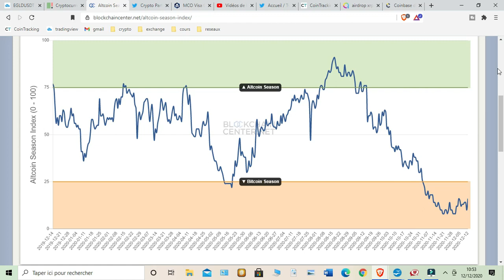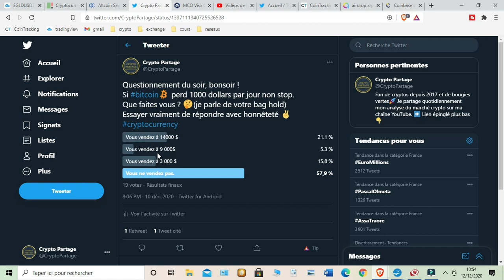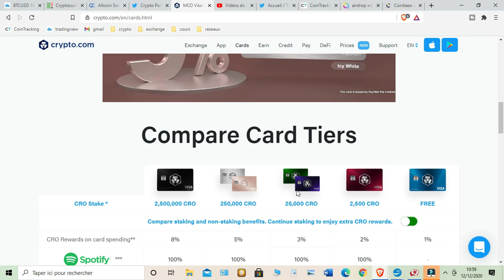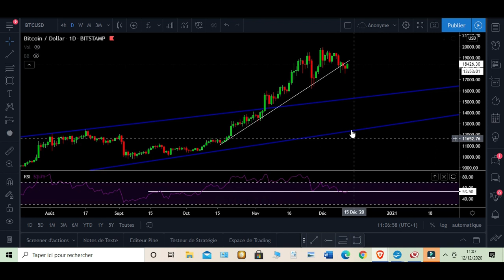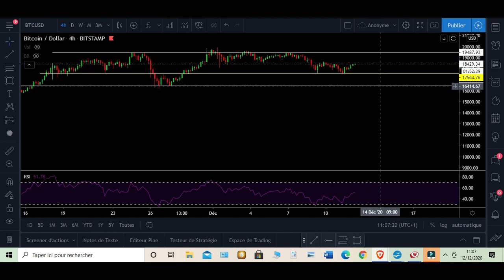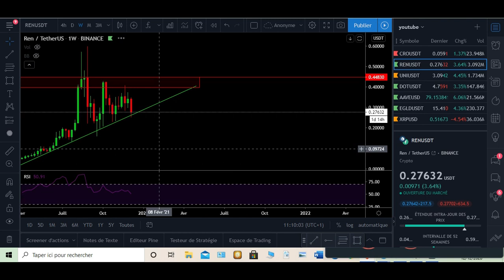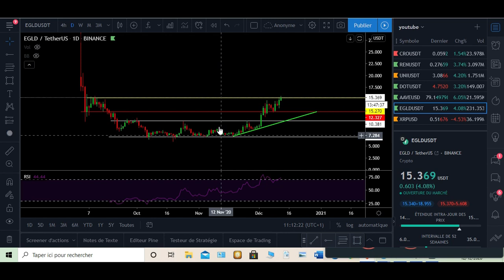BITCOIN, on repart à la HAUSSE ? XRP, LE AIRDROP, COMMENT va réagir le prix ? ANALYSE DU JOUR 29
🚀Chaque jour, à 18h, je vous propose une analyse technique du Bitcoin et d'une ou plusieurs cryptomonnaies. Je partage aussi des news sur le monde de la crypto.

Analyse du 12/12/20 dispo 😉

Au menu du chef 👨‍🍳

- Bitcoin qui repart à la hausse 📈
- XRP, jour j pour le airdrop, baisse du cours à prévoir ? 🤦‍♂️
- La carte bancaire de crypto.com vaut t'elle toujours le coup ? 🤔

Like et partage pour me remercier les amis 🙌

🎁 Partage de bons plans 🎁

🚩Inscription sur Coinbase ( depôt de 100e minimum) et gagne 10 dollars crédité automatiquement sur ton compte coinbase :

🚩SwissBorg, ticket de 1e à 100e en BTC à gagner en créant et déposant 50e sur son compte en passant par